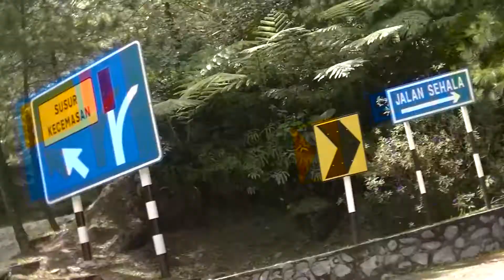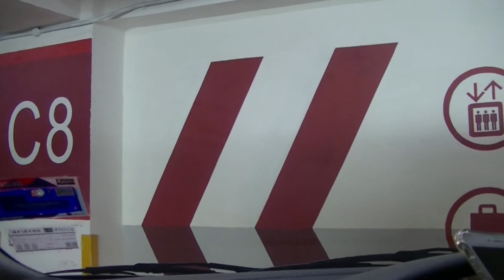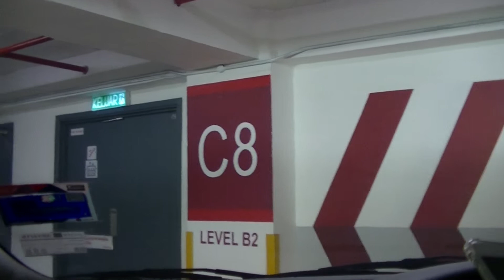Theme Park Hotel to Genting Highlands Premium Outlets, 28 Jul 2019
Genting Highlands, 27 Jul 2019

0:10, 6:00, 12:00, 18:00, 24:00, 30:00, 36:00, 42:00, 48:00, 54:00, 1:00:00, 1:06:00, 1:12:00, 1:18:00, 1:24:00, 1:30:00, 1:36:00, 1:42:00, 1:48:00, 1:54:00, 2:00:00, 2:06:00, 2:12:00, 2:18:00, 2:24:00, 2:30:00, 2:36:00, 2:42:00, 2:48:00, 2:54:00, 3:00:00